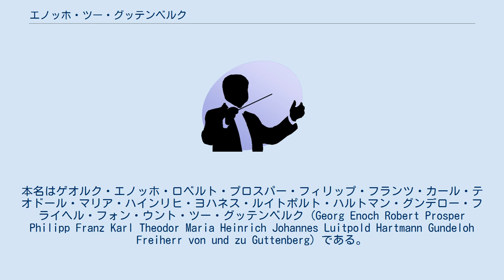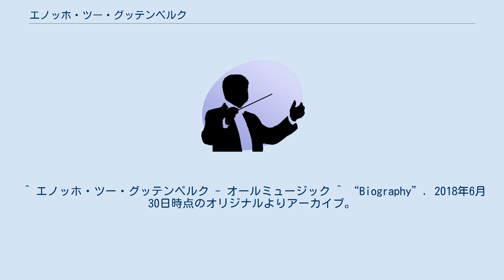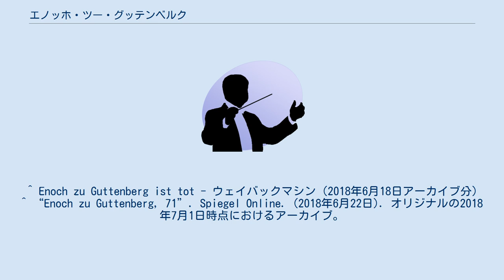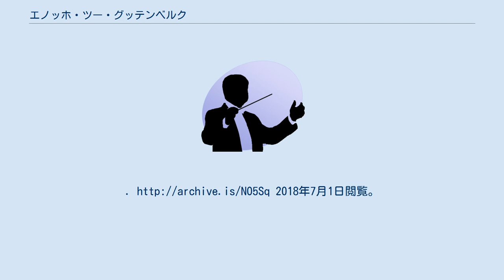エノッホ・ツー・グッテンベルク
エノッホ・ツー・グッテンベルク（Enoch zu Guttenberg, 1946年7月29日 - 2018年6月15日）は、ドイツの指揮者。
本名はゲオルク・エノッホ・ロベルト・プロスパー・フィリップ・フランツ・カール・テオドール・マリア・ハインリヒ・ヨハネス・ルイトポルト・ハルトマン・グンデロー・フライヘル・フォン・ウント・ツー・グッテンベルク (Georg Enoch Robert Prosper Philipp Franz Karl Theodor Maria Heinrich Johannes Luitpold Hartmann Gundeloh Freiherr von und zu Guttenberg) である。
 グッテンベルクの出身。
ミュンヘンでカール・フォン・ファイリッチュの薫陶を受けたほか、ザルツブルクでベルンハルト・パウムガルトナーに指揮法を学んでいる。
1967年にノイボイエルン合唱協会を設立。
1981年から1987年にかけてフランクフルト・セシリア合唱団の指揮者も務めた。
1997年にはクラング・フェアヴァルトゥング管弦楽団の設立に参加し、この管弦楽団の首席指揮者を務めた。
 ミュンヘンにて没。
 息子に政治家のカール＝テオドール・ツー・グッテンベルクがいる。
 ^ エノッホ・ツー・グッテンベルク - オールミュージック ^ “Biography”. 2018年6月30日時点のオリジナルよりアーカイブ。
2018年6月30日閲覧。
 ^ “Enoch zu Guttenberg (Conductor)”. 2018年6月30日時点のオリジナルよりアーカイブ。
2018年6月30日閲覧。
 ^ Steiner, Claudia (2018年6月15日). “Münchner Dirigent Enoch zu Guttenberg ist tot”. br.de. オリジナルの2018年6月30日時点におけるアーカイブ。
2018年6月30日閲覧。
 ^ エノッホ・ツー・グッテンベルク - Discogs ^ Fulker, Rick (2018年6月15日). “German conductor Enoch zu Guttenberg dies, age 71”. Deutsche Welle. オリジナルの2018年7月1日時点におけるアーカイブ。
2018年7月1日閲覧。
 ^ Sandner, Wolfgang (2018年6月16日). “Widerspenstig aus Überzeugung”. Frankfurter Allgemeine Zeitung. オリジナルの2018年7月1日時点におけるアーカイブ。
2018年7月1日閲覧。
 ^ Enoch zu Guttenberg ist tot - ウェイバックマシン（2018年6月18日アーカイブ分） ^ “Enoch zu Guttenberg, 71”. Spiegel Online. (2018年6月22日). オリジナルの2018年7月1日時点におけるアーカイブ。
2018年7月1日閲覧。